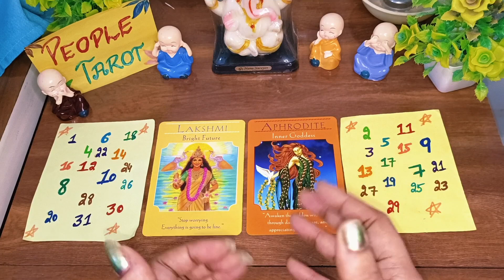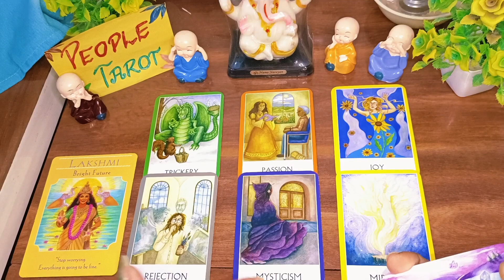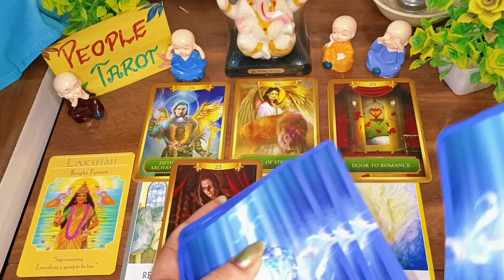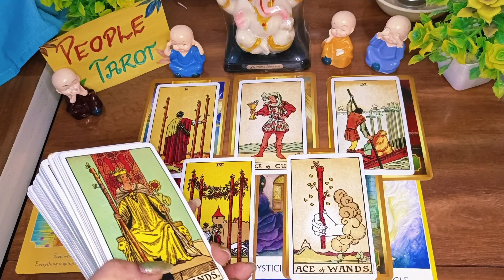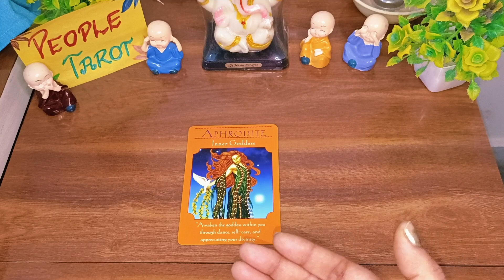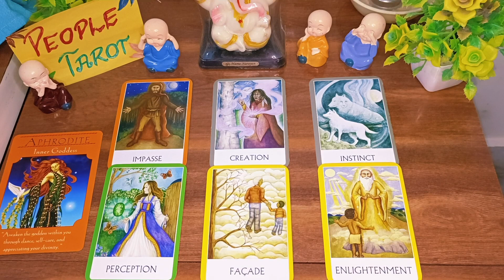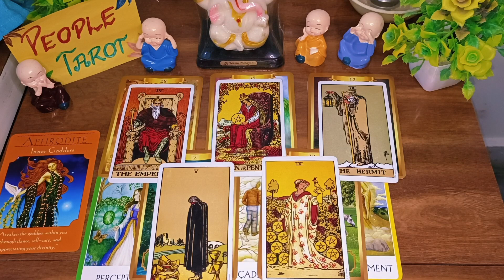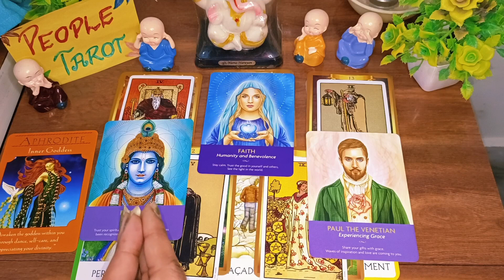🪔❤️What Is Written In Your Destiny?🌺✨आपके भाग्य में क्या लिखा है?🎁Fate Of Life✨Hindi Tarot Timeless💯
Intro. : 0:00
Pick Your Pile : 1:58
pile 1 : 2:10
pile 2 : 19:24

Video questions:

Apke bhagya mai kya likha hai
आपके भाग्य में क्या लिखा है
apke bhagya mein kya rakha hai
apke bhagya mai kya hai
apke bhagya
Apki Kismat
Apki Kismat main kya likha hai tarot
What is Coming Next in your life tarot
What is Coming in your life tarot
What is written in your destiny tarot
Destiny Tarot
who is your destined partner tarot
who is your future spouse tarot
in hindi
آپ کی تقدیر ٹیرو میں کیا لکھا ہے۔
మీ విధి టారోలో ఏమి వ్రాయబడింది
നിങ്ങളുടെ വിധിയിൽ എന്താണ് എഴുതിയിരിക്കുന്നത്
உங்கள் விதியில் என்ன எழுதப்பட்டுள்ளது
ਤੁਹਾਡੀ ਕਿਸਮਤ ਵਿੱਚ ਕੀ ਲਿਖਿਆ ਹੈ

ਮੇਰੀ ਵੀਡੀਓ ਦੇਖਣ ਲਈ ਧੰਨਵਾਦ ਅਤੇ ਇਸ ਚੈਨਲ ਨੂੰ ਸਬਸਕ੍ਰਾਈਬ ਕਰੋ ਇਸ ਵੀਡੀਓ ਨੂੰ ਲਾਈਕ ਕਰੋ 👍 ਅਤੇ ਇਸ ਵੀਡੀਓ ਨੂੰ ਆਪਣੇ ਦੋਸਤਾਂ ਅਤੇ ਪਰਿਵਾਰਾਂ ਨਾਲ ਸ਼ੇਅਰ ਕਰੋ 🌈🌹🥰

میری ویڈیوز دیکھنے کے لیے شکریہ اور اس چینل کو سبسکرائب کریں. اس ویڈیو کو لائک کریں 👍 اور اس ویڈیو کو اپنے دوستوں اور خاندان کے ساتھ شیئر کریں 🌈🌹🥰